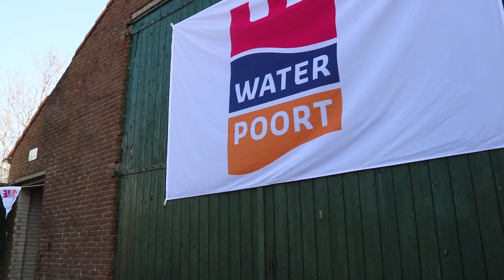Waterpoortloop 2016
Een verslag van de Waterpoortloop gemaakt door Hot Productions voor RTVM.